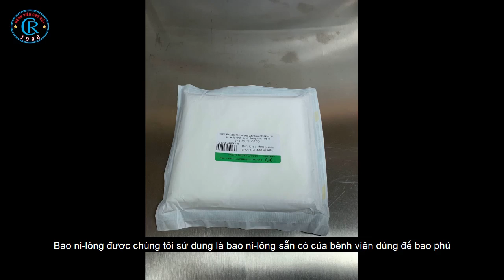GIỚI THIỆU VÀ HƯỚNG DẪN SỬ DỤNG BUỒNG ĐẶT NỘI KHÍ QUẢN